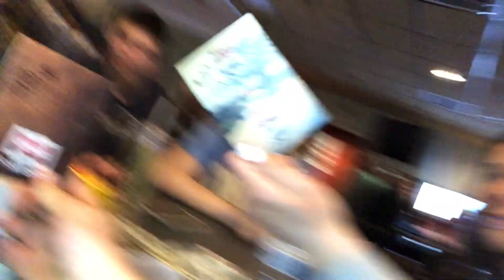OUR SENIOR PROM DISASTER!!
Our last high school dance honestly turned out way worse than expected...